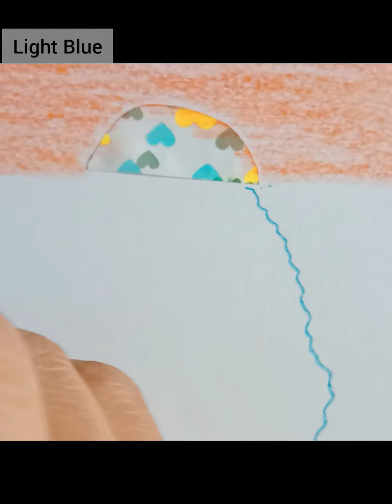Light House scenery with watercolor pencils for beginners ||sunset scenery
Join us to learn drawing the easy and fun way. This drawing was created with watercolor pencils.
So write to us if there is any specific form of drawing that you would want to create.